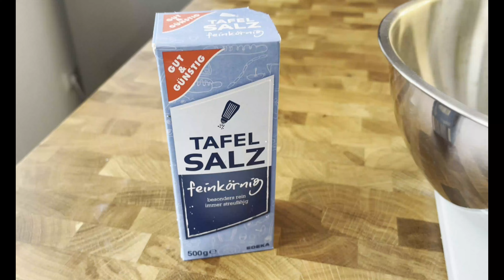【Marcato Atlas 150】パスタマシーンで手作りうどん ドイツで自炊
今回はパスタマシーンを使ったうどんの作り方を紹介します。捏ねるのが少し面倒ですが、日本の職人が行っているように、足で生地を踏めばかなり楽に生地を作ることができます。うどん（麺）に必要な材料は、小麦粉、塩、水だけですので、どこでも手に入りやすい食材です。うどんの汁には、醤油、みりん、塩、だしの素、水を使用します。今回のトッピングは、油揚げとネギだけですが、ほかにもワカメ、天ぷらなどをいれてもよいですね。